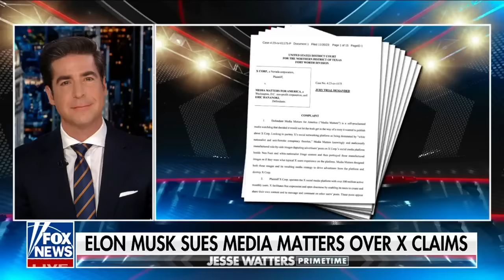Why is Elon Musk suing Media Matters?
Substack journalist Michael Shellenberger reacts to Elon Musk suing Media Matters, alleging manipulation of data on 'Jesse Watters Primetime.'